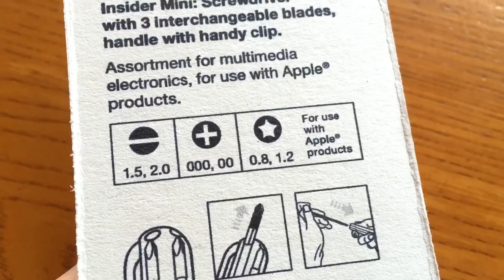Apple製品にも使える！PBの精密差替えドライバー【ファクトリーギアの工具ブログ】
PBから差し替えタイプの精密ドライバーでApple製品の特殊ネジを回せるドライバーが出ました。
特殊ということは、メーカーさんとしては外して欲しくないので使っていると思いますが、外したい人もいらっしゃるから工具メーカーも作るんですよね、分解は自己責任でお願いします